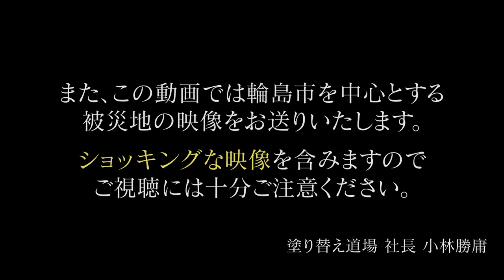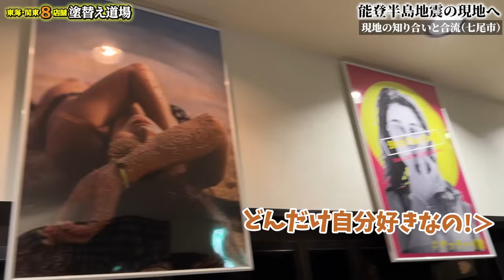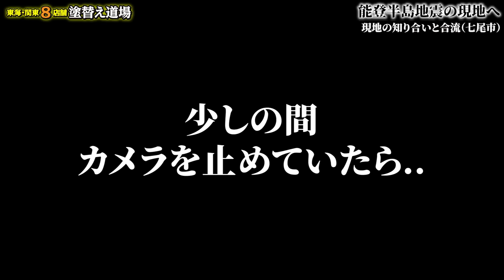カメラが捉えた被災地！令和6年元旦に起こった能登半島地震、被災地の一つである輪島市へ。被災した方のために今私たちが出来る事。被災者の皆さんも力を合わせて頑張っています！1日でも早い復興を願ってます。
少しの力でも集まれば大きな力になります。
能登半島地震　被災地への義援金等の受付機関は下記になります。
各地域別にて義援金の受付をしています。

現地の情報発信をしてくれています。